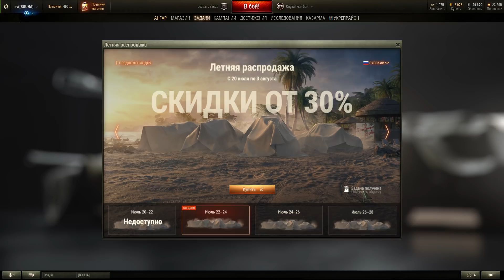Большая летняя распродажа премиум танков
Лето в самом разгаре! А значит, пришло время масштабной распродажи техники в Мир танков. От 30% и больше! Заходи в игру, смотри технику по низким ценам, выбирай понравившуюся, покупай. Большая летняя распродажа в Мир танков. Просто. Понятно.